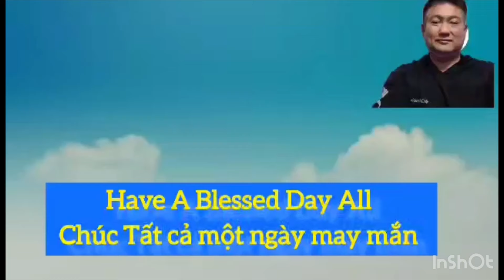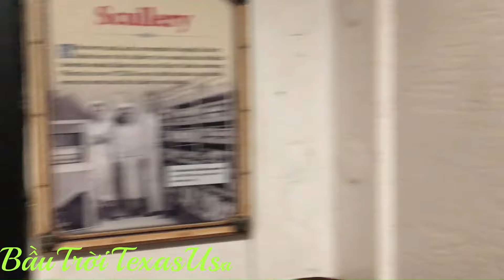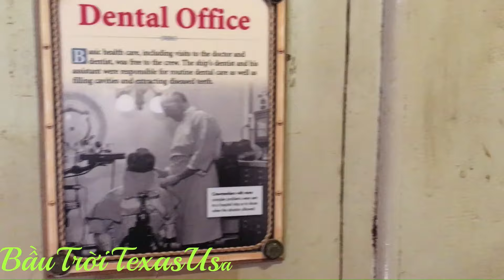Khám Phá Tàu Chiến Mỹ Uss 35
Chú ý nội dung chỉ mang tính chất giải trí cân nhắc trước khi xem
Bầu Trời Texas Usa sẽ là nhịp cầu kết nối và lan toả yêu thương đến các mảnh đời còn khó khăn mong nhận được sự ủng hộ của mọi người
Đăng ký ủng hộ Bầu Trời Texas usa

*Bản quyền thuộc về Bầu Trời Texas USA
*Copyright by Bầu Trời Texas USA
* Do not re-up or cover